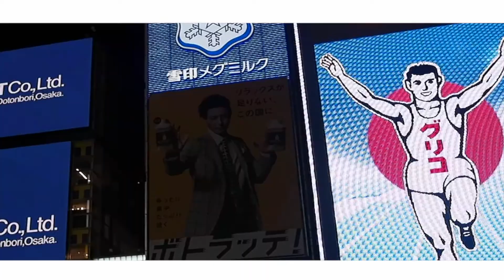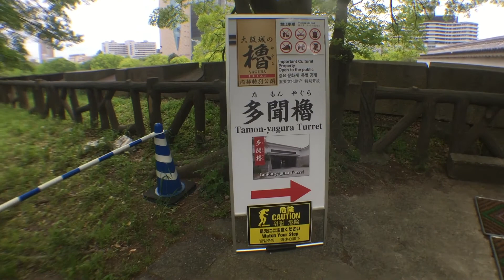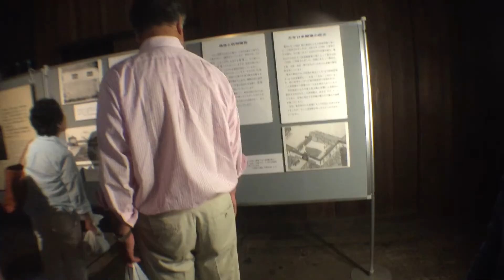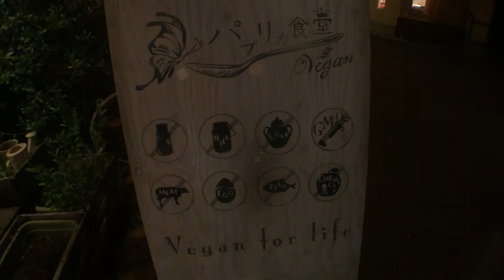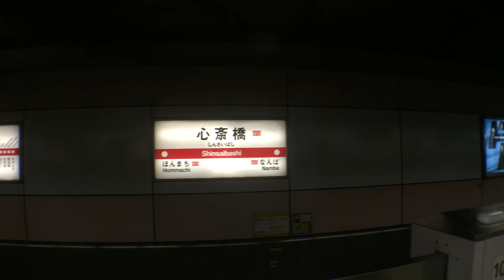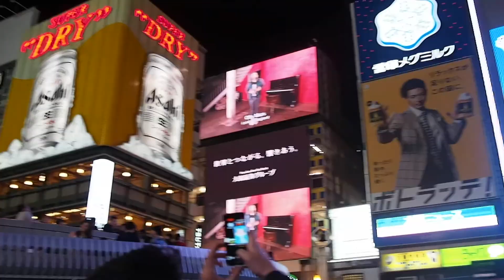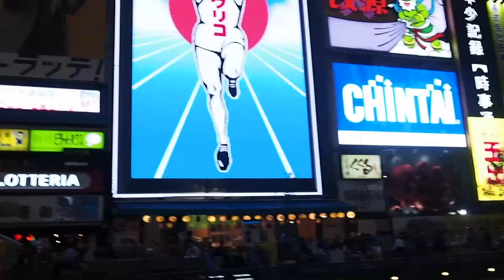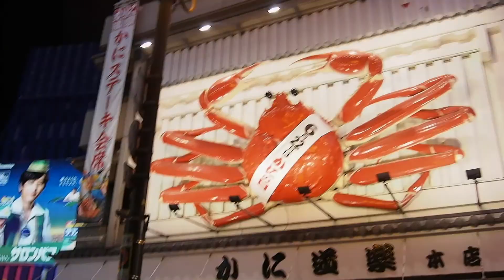Study Abroad | Japan Vlog | Ep. 9 Trip to Osaka + Pokemon & Animate + GLICO MAN!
Hello!

On May 4th I went to Osaka to visit the Pokemon Centre & Animate + Osaka castle + Glico man!

Camera used:
-Iphone 6